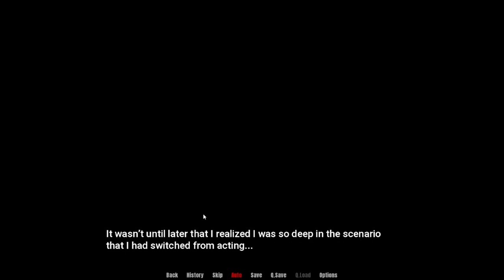New Beginnings Path To Dominion Chapter 2 Part 22